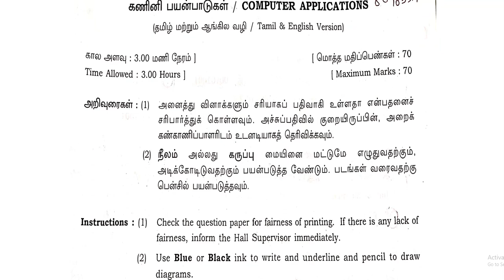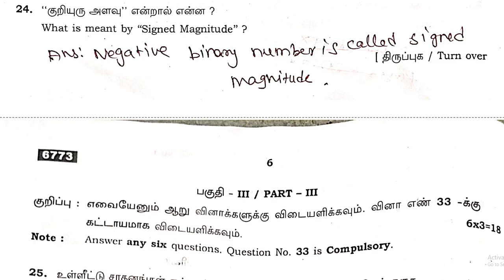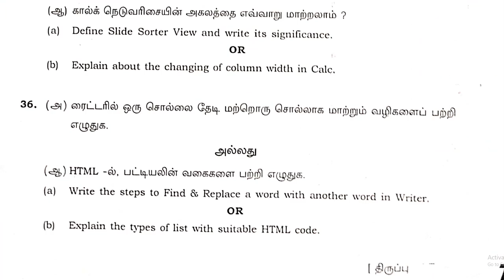11th Computer Application | Answer Key | Public Exam Original Question Paper 2023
📑 PDF Title : 11th Computer Application | Answer Key | Public Exam Original Question Paper 2023

✏ PDF Preparation : S.Venkatesan., M.Sc., M.Ed.